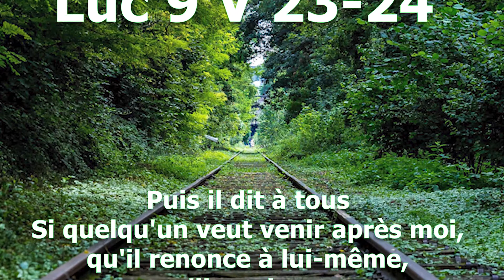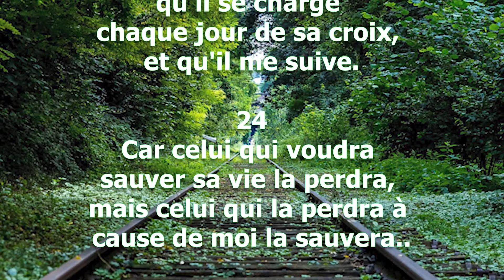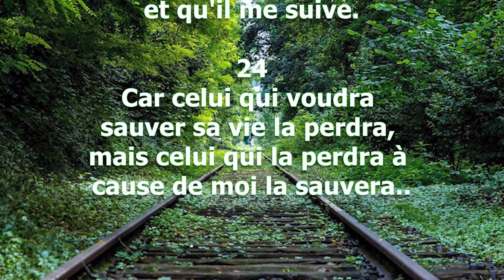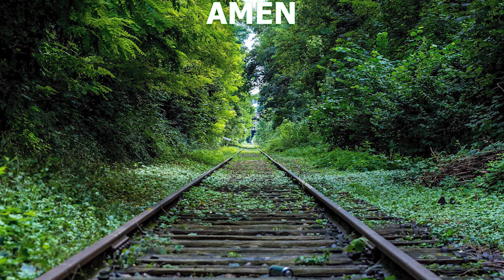Luc 9 V 23 24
23 Puis il dit à tous Si quelqu'un veut venir après moi,
qu'il renonce à lui-même, qu'il se charge chaque jour de sa croix,
et qu'il me suive.

24 Car celui qui voudra sauver sa vie la perdra,
mais celui qui la perdra à cause de moi la sauvera.

Artiste : __url_artiste__